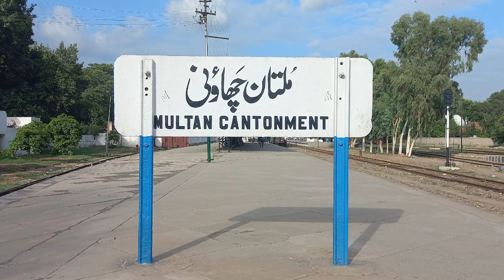Bahuddin Zakria Express Restoration After 10 Month | GEU-40 9012 | Pak Railways Express | 01 June 23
This Videos It... Restoration

History. Bahauddin Zakariya Express (Seraiki, Urdu: بهاءالدین زکریا ایکسپریس) is a passenger train operated daily by SSR Group between Karachi and Multan.[1] The trip takes approximately 16 hours and 5 minutes to cover a published distance of 929 kilometers (577 mi), traveling along a stretch of the Karachi–Peshawar Railway Line. The train named after Abu Muhammad Bahauddin Zakariya, a famous Sufi saint of the Suhrawardiyya order who lived in Multan between 1171 and 1262..

Route : Karachi City–Multan Cantonment via Karachi–Peshawar Railway Line

Karachi City
Karachi Cantonment
Landhi Junction
Kotri Junction
Hyderabad Junction
Tando Adam Junction
Shahdadpur
Nawabshah
Daur
Mahrabpur Junction
Rohri Junction
Sadiqabad
Rahim Yar Khan
Khanpur Junction
Liaquatpur
Firoza
Dera Nawab Sahib
Samasata Junction
Mubrakpur
Bahawalpur
Lodhran Junction
Gilawala
Zarif Shaheed
Shujabad
Multan Cantonment

Bahauddin Zakaria Express offers Dinning Car AC Business, AC Standard and Economy seating accommodations